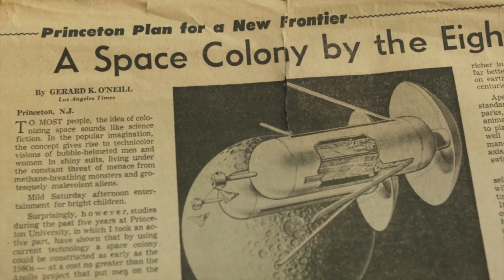ARTIST DEPICTION | SCI-FI-LONDON 2019 | TRAILER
ARTIST DEPICTION

Dir: Brett Ryan Bonowicz, 2018, USA, 82mins, English.
Conceptual artists Don Davis, Charles Lindsay, and Rick Guidice have helped bring NASA projects to life. Their incredible pioneering artwork, which helped define the aesthetics of futurism and space travel, is ubiquitous; and yet these artists have always been hidden behind the scenes until now.
The second documentary that Bonowicz has had at the festival, last year we screened CLOSER THAN WE THINK about conceptual artist Arthur Radebaugh.     Again, Bonowicz delivers a love-letter to concept art and design.

 If you’ve got an eye on the future, then learn about those who’ve helped shape it.